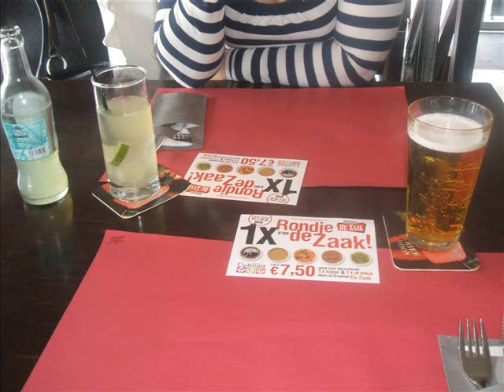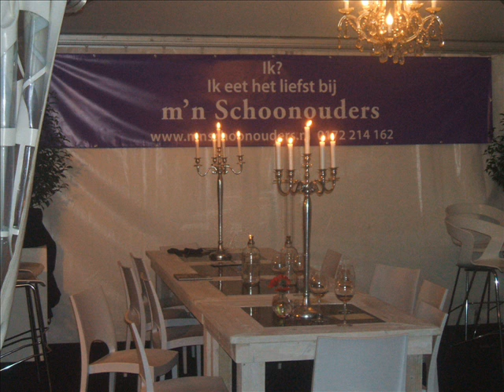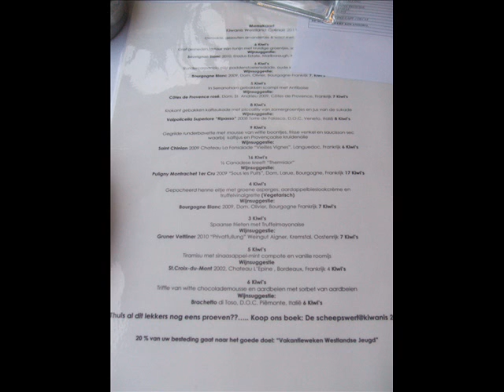alphen culinair kiwanis culinair naaldwijk